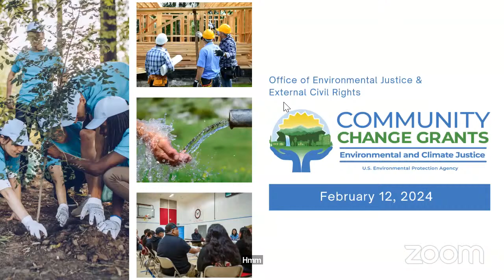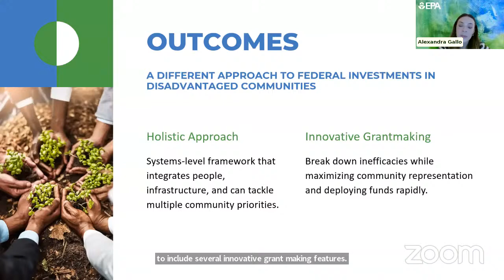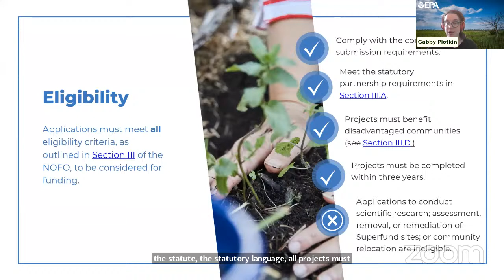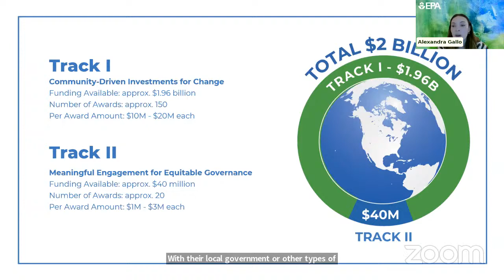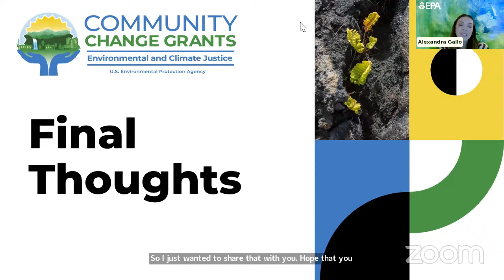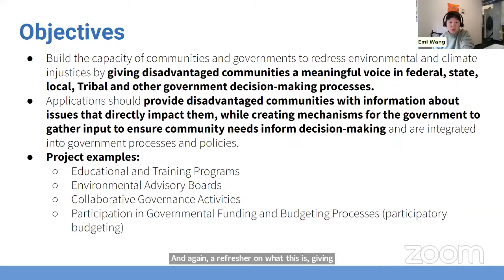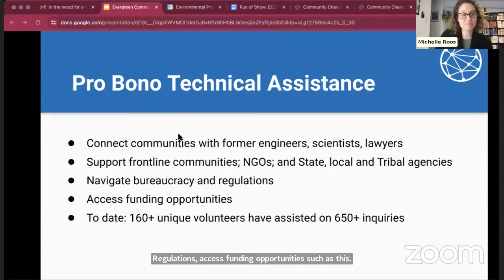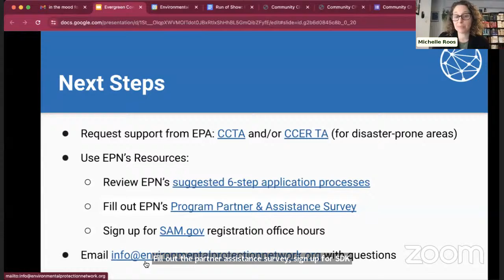Understanding Environmental and Climate Justice Community Change Grants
Evergreen is welcoming Representative Nanette Barragán and experts from EPA, The Greenlining Institute, and the Environmental Protection Network to talk about EPA's Environmental and Climate Justice Community Change Grants.